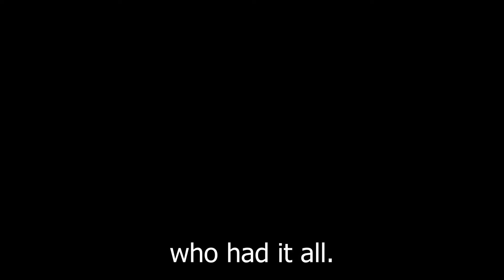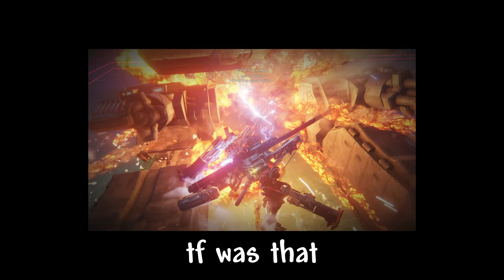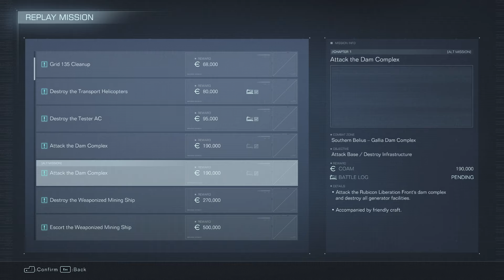I beat the True Ending of Armored Core 6.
In the finale of the Armored Core 6 series, we see the true ending of Armored Core 6, and Alea Iacta Est is really similar to some of Neon Genesis Evangelion plot lol
ALLMIND boss was so hard that I mess up my outro a million times lol

Timecodes:
0:00 - Intro
0:30 - Escort the Weaponized Mining Ship
7:08 - Attack the Watchpoint (ALT)
8:43 - Survey the Uninhabited Floating City (ALT)
10:59 - Arena (STEEL HAZE ORTUS)
11:53 - Arena (Walter, don't put your di-)
13:45 - Coral Export Denial
18:33 - Arena (Ayre)
20:04 - Eliminate V.III (Skipped briefing by accident)
20:45 - Reach the Coral Convergence (ALT)
23:20 - MIA
26:17 - Regain Control of the Xylem
28:59 - Coral Release
38:39 - Alea Iacta Est (ENDING)
40:47 - Outro (I mess up this outro so many times)

Dynamic, Omni-directional Battles
Players will pilot their mech in fast-paced, omni-directional battles, taking advantage of massive stages and their mech’s mobility on land and in the air to ensure victory.

Customized Parts for Individual Battle Styles
Customize Armored Core parts to suit a large variety of playstyles. Selecting different parts not only changes the mech’s attacks, but also directly affects its movement and battle style, so each mission can be approached with a unique mech strategy.

Thrilling Boss Battles
Deploy a wide variety of offensive and defensive tactics at close and long range to take down powerful enemy bosses.